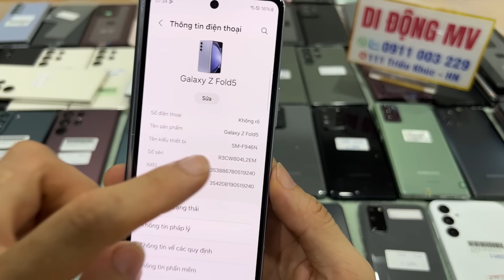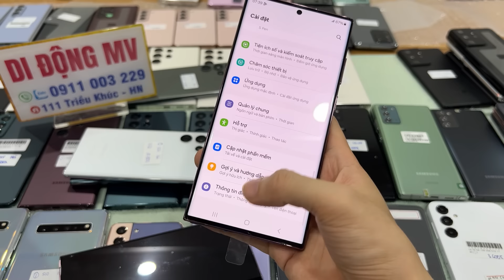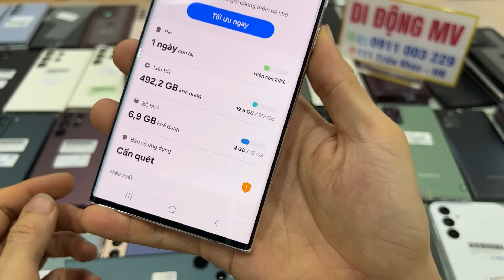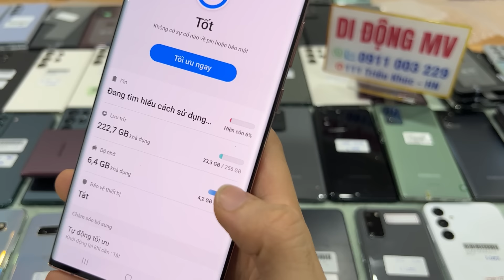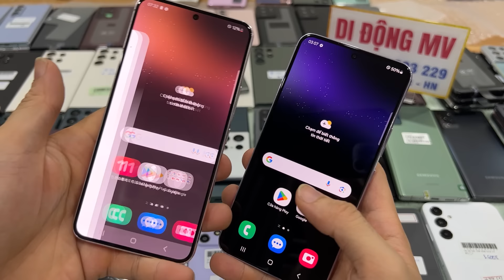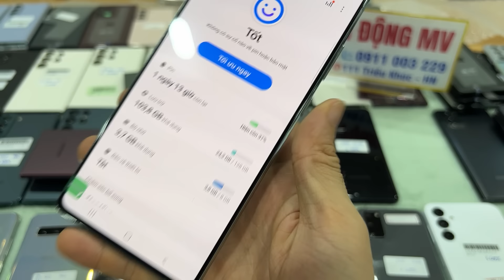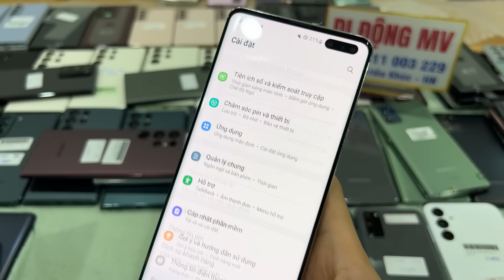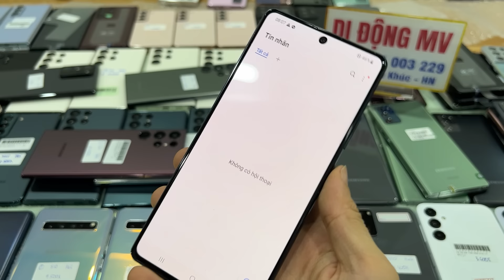19/8/24 NHIỀU MẪU ĐIỆN THOẠI ĐẸP RẺ | A24 A15 S10 S20P S20U, S21P S21U,S22 S22P S22U S23U N20 A52S